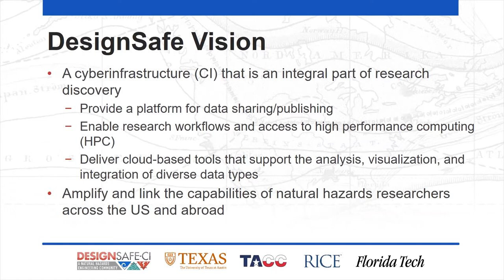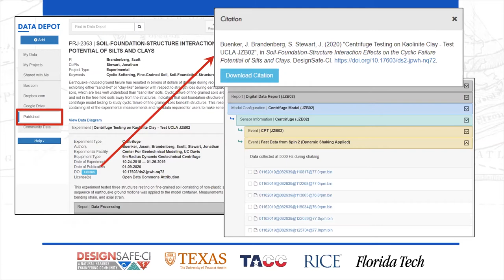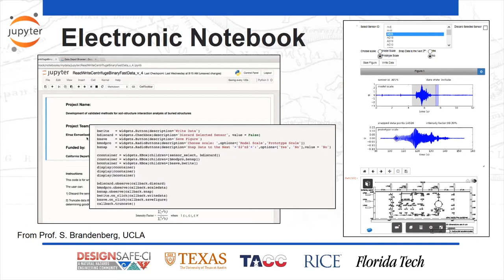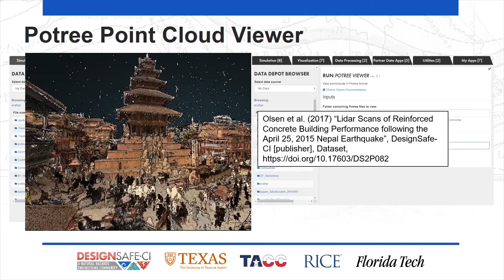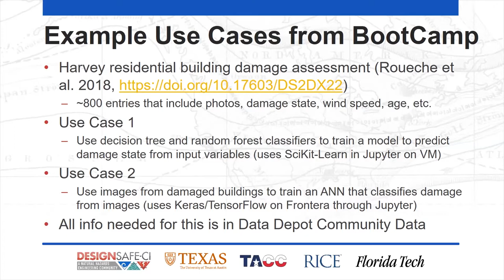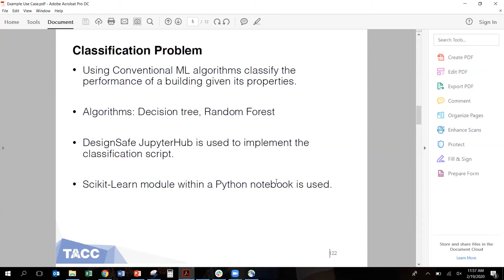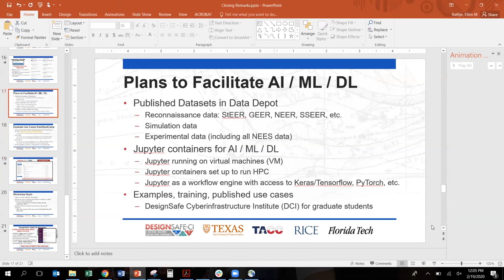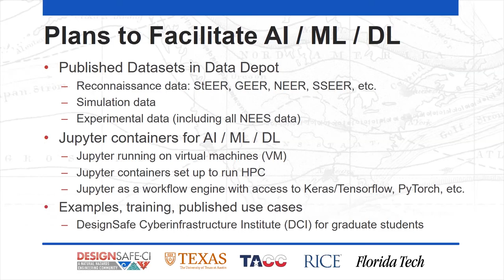Workshop on Artificial Intelligence in Natural Hazards Engineering Closing Remarks